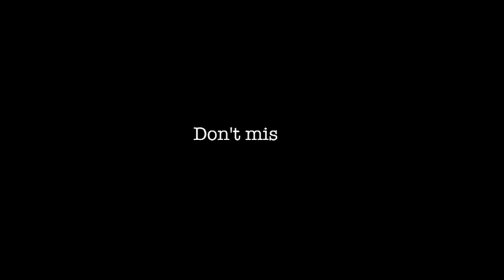UW Oshkosh Music Videos Rock!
No video blog this week. We've been working on something even more awesome. Check it out next week Thursday - April 12, 2012!